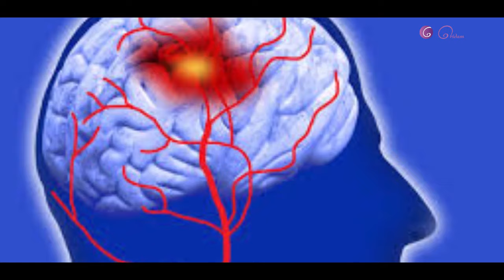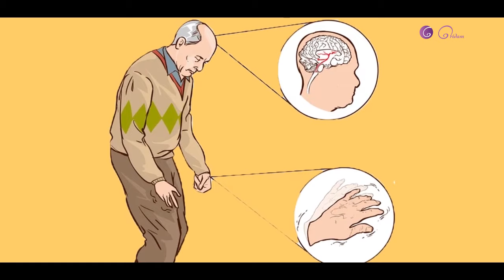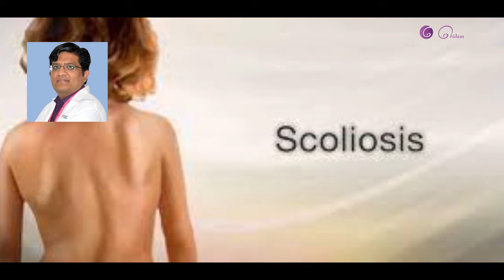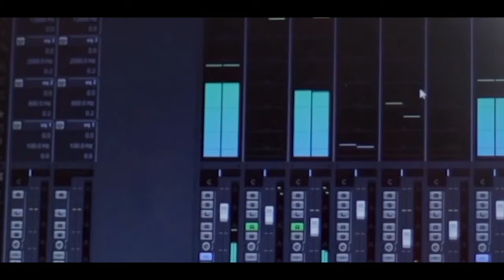HRIDAYAPOORVAM RAJAGIRI 2024 FEB 09 FRIDAY EPISODE